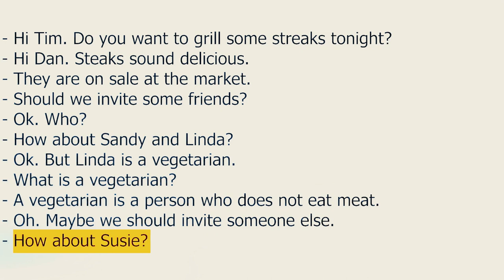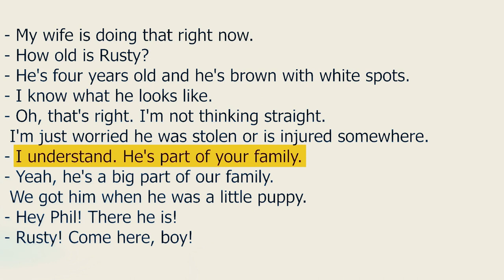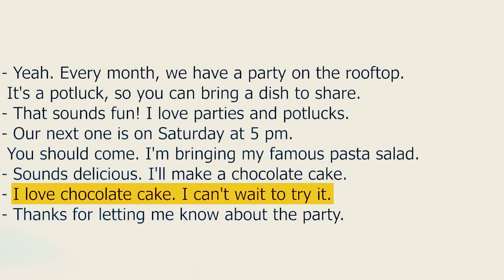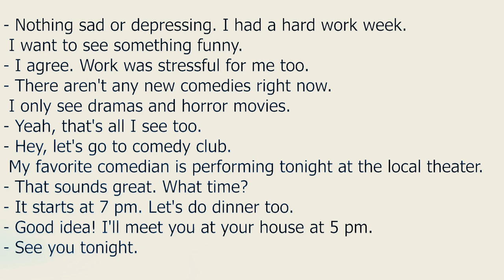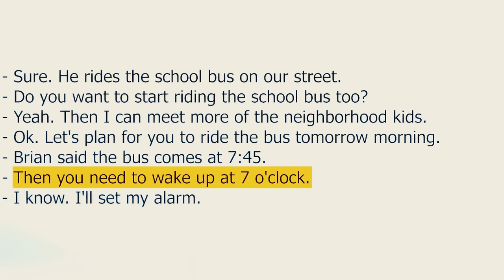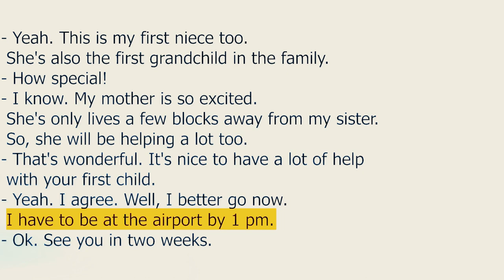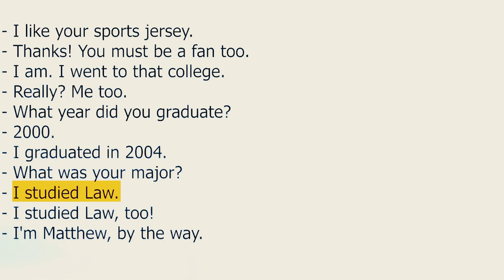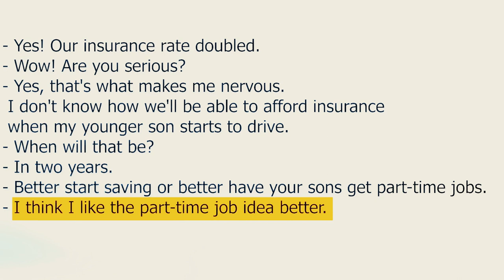30 Minute | Daily Life English Conversations for beginners | English learning and listening practice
If you're looking to improve your English skills, one of the best ways to do so is through practice, practice, practice! And one of the most effective ways to practice your English is through listening. That's where our YouTube channel comes in.

Our channel is dedicated to providing you with engaging and informative English listening practice materials that will help you to improve your comprehension, vocabulary, and pronunciation. We offer a variety of content, including news broadcasts, interviews, documentaries, podcasts, and more.

Whether you're a beginner looking to improve your basic listening skills or an advanced learner looking to hone your understanding of complex English concepts, our channel has something for everyone. And with new content added regularly, you'll never run out of opportunities to practice your English listening skills.